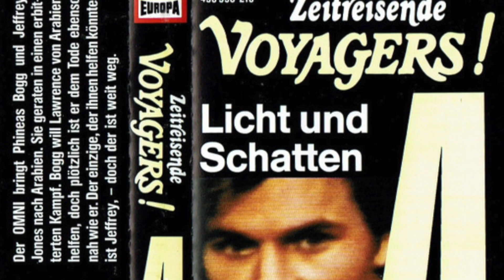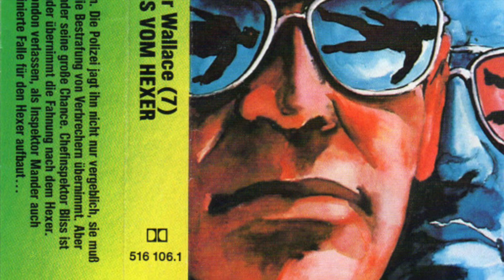Betty George - Mountain Top (1982, LINK IN BESCHREIBUNG)